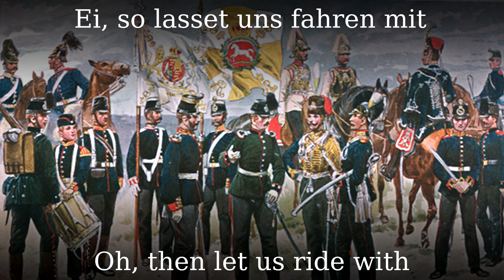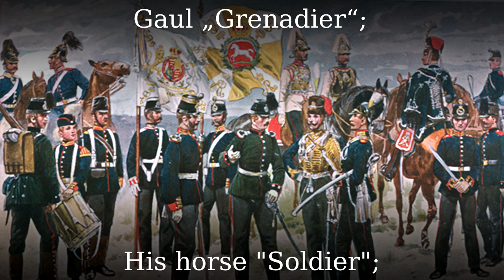Ihr lustigen Hannoveraner [German folk song][+English translation]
Text and music: anonymous from Hanover - from the wars of liberation, created around 1812/1813

●▬▬▬▬▬▬▬▬▬♬❈ LYRICS ❈♬▬▬▬▬▬▬▬▬▬▬●

Ihr lustigen Hannoveraner,
Seid ihr alle beisammen?

Ei, so lasset uns fahren mit
Ross und mit Wagen aus
Unserm Quartier;
Lust'ge Hannoveraner, das sein wir!

Als dort die Tore wir erreichten,
Stand der Jägerchor schon hier.

Und von weitem wir sahen den
Herzog schon reiten auf
Gaul „Grenadier“;